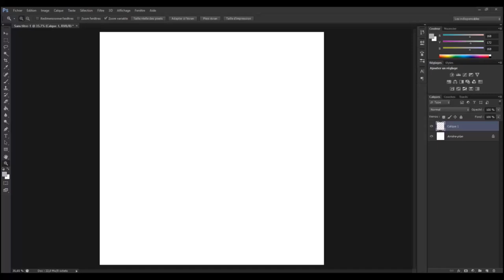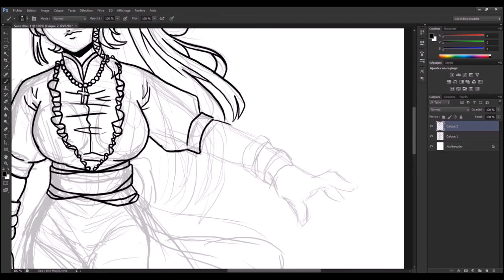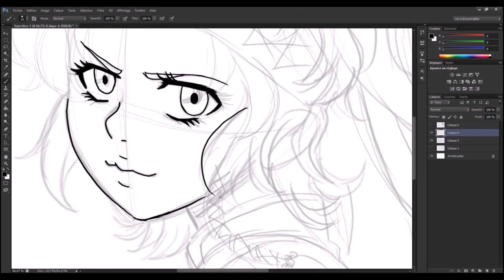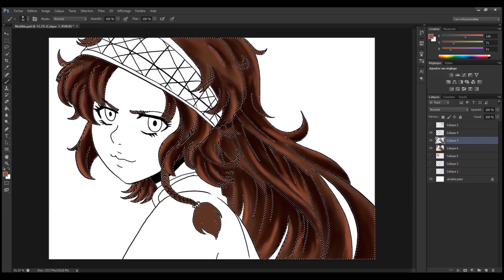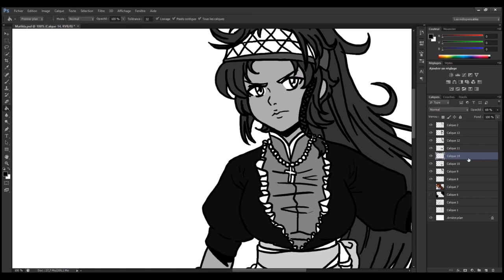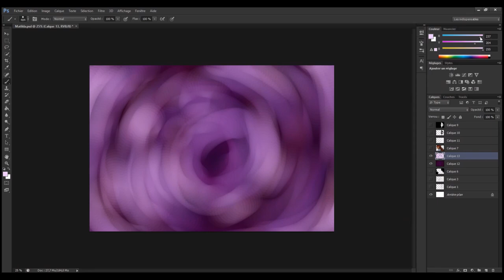Enchanteress: Speedpaint [KikiTaiga]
Here's a new Oc of mine... I created her since awhile! it's been 2 years already :O
I really enjoyed to redraw her in my new style :D

Artiste : __url_artiste__